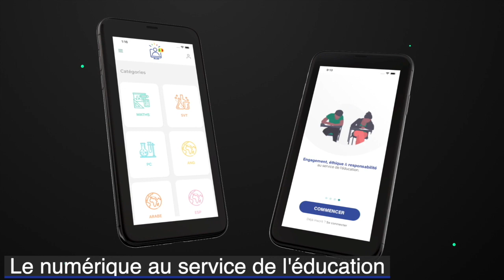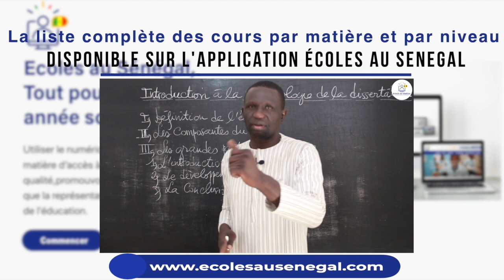Éducation Physique et Sportive Terminale - Troisième : Le triple Saut / Suite 3 / M. Kanté